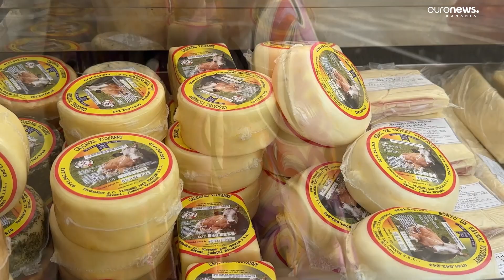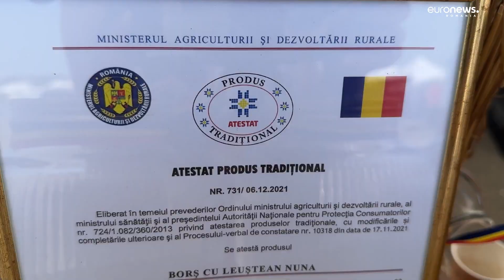Gustul produselor tradiționale. 11 produse tradiționale românești sunt protejate la nivel european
Cu dragoste pentru tradițional și respect pentru hrana sănătoasă, 40 de producători din regiunea Moldovei au fost prezenți la un târg al produselor românești în Iași. Printre produse cu atestat tradițional precum borșul cu leuștean, dulceața de trandafir, pastrama de porc, a fost și Cașcavalul de Săveni, unul dintre cele 11 produse românești cu atestat european.